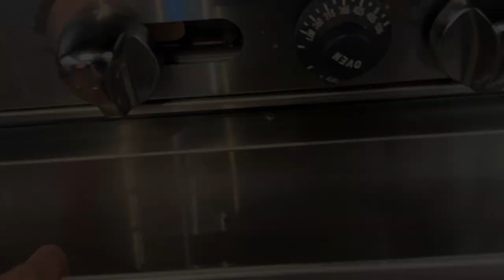Spring 2024 - 6 Forks Farm Tour